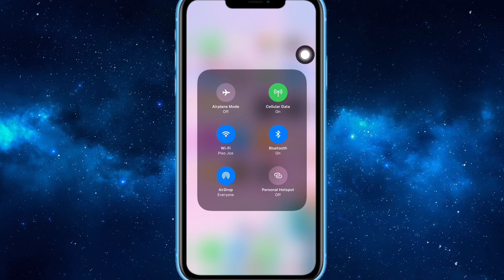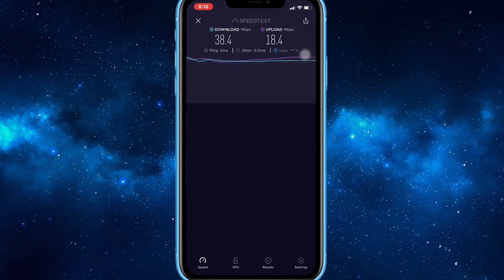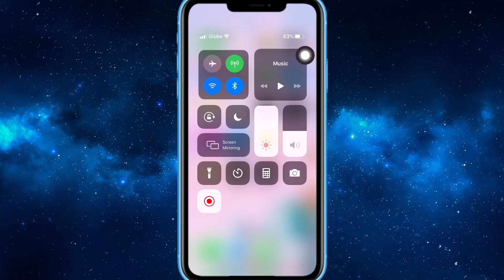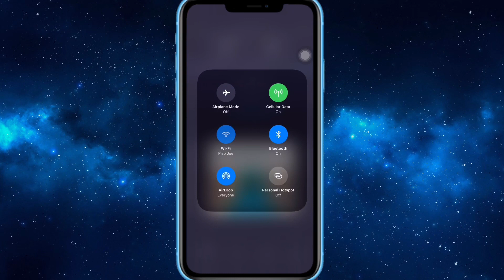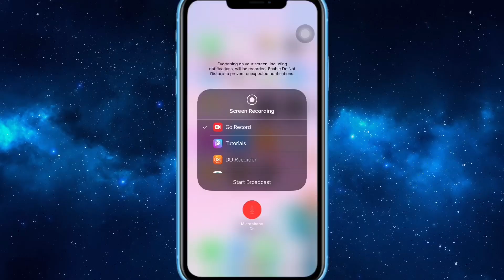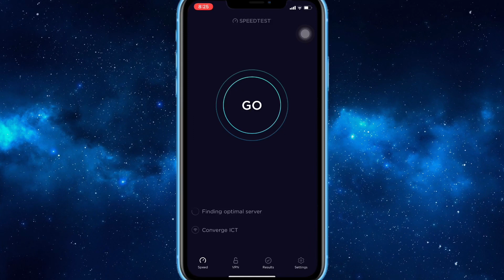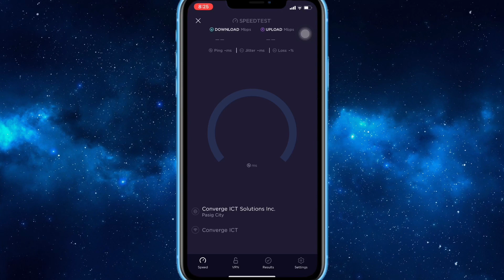Retesting Tenda AC11 for Outdoor Range | Tech Vlog | JK Chavez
We have tested the tenda AC11 indoor and its performance is superb, but can it be used as outdoor range antenna and surpass the TP Link EAP110?

Watch the video and see how it performs as an outdoor AP.

Camera used:
* iPhone XR

Apps used for making this video:
* InShot Pro
* Phonto
* Keynote
* iMovie